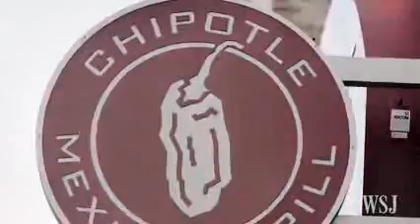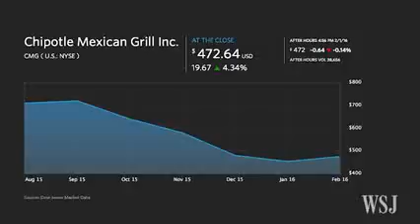Chipotle Safe to Eat After CDC Gives Green Light